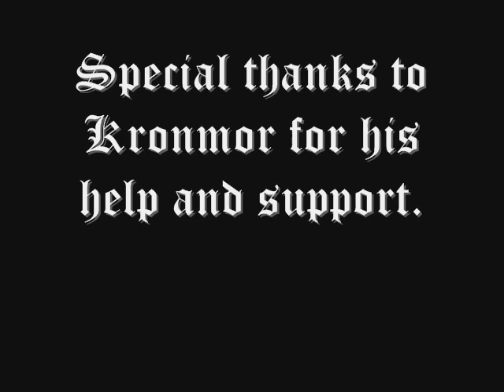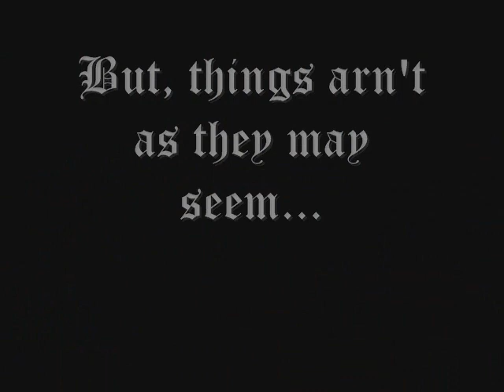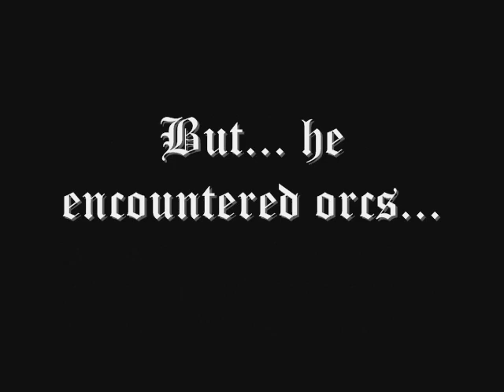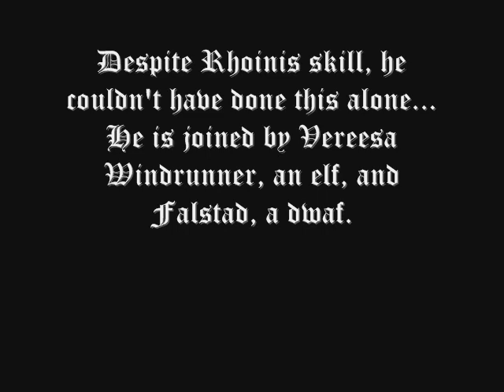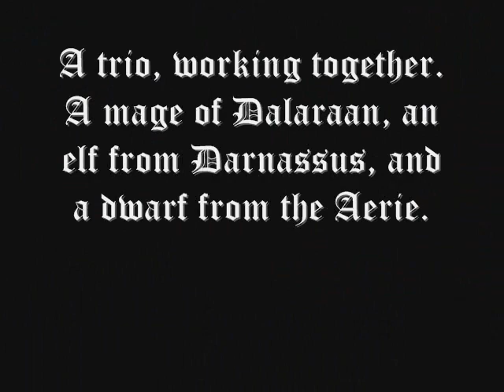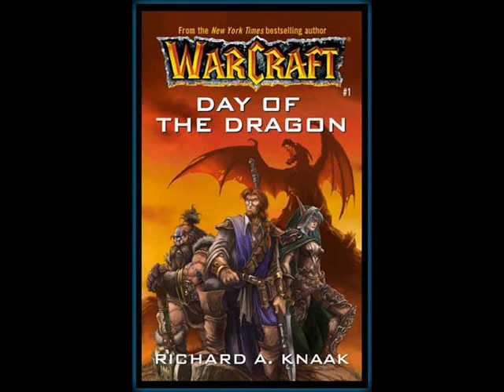Warcraft : Day of the Dragon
We ,Ventla and Grimahutt,both read this book (Warcraft Day of the Dragon written by: Richard A. Knaak) and decided to make this trailer for it. It is an awesome, EPIC, book. Enjoy this video!